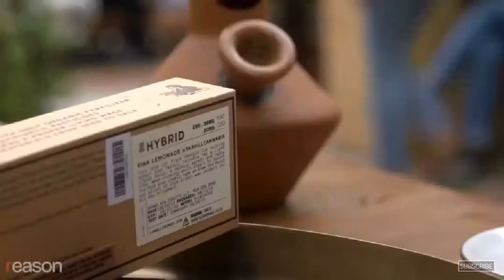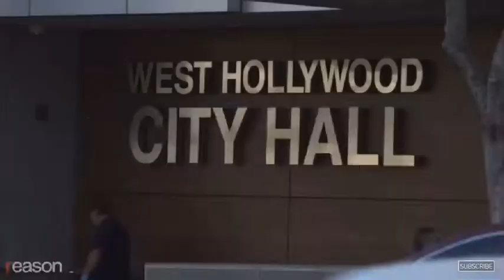Inside America’s First Weed Restaurant - A WillisWorld Short Film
Guys let’s dive into America’s first weed restaurant ✅